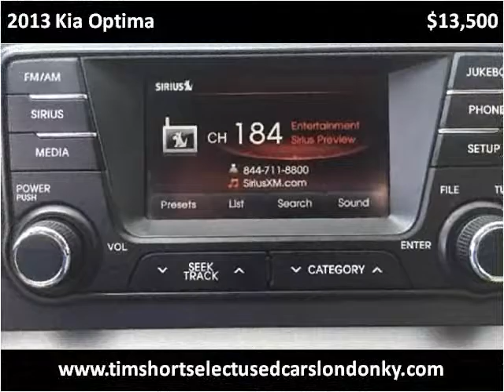2013 Kia Optima Used Cars London KY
This 2013 Kia Optima is available from Tim Short Select Used Cars London KY.